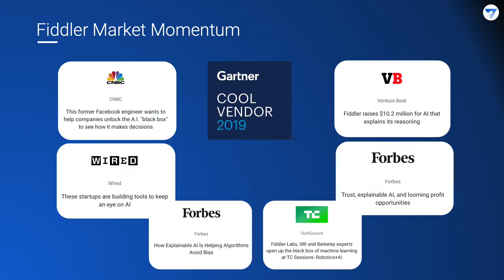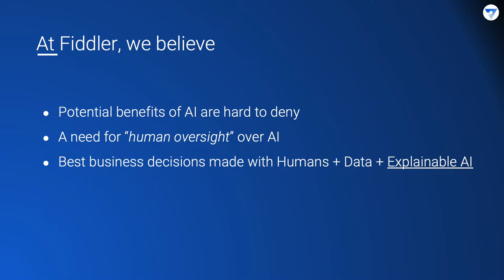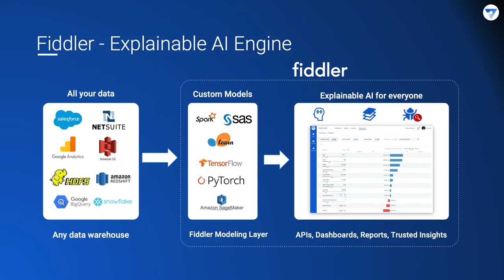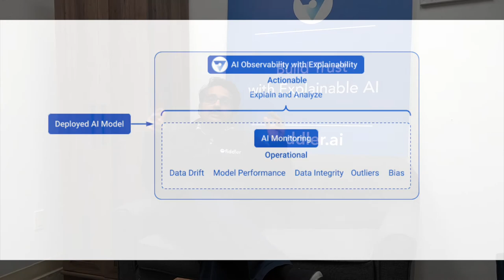Fiddler Labs - An Overview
Krishna Gade, Fiddler's Founder & CEO, discusses our story - how we started, where we are today, and where we're going.

To learn more about Fiddler, visit fiddler.ai.